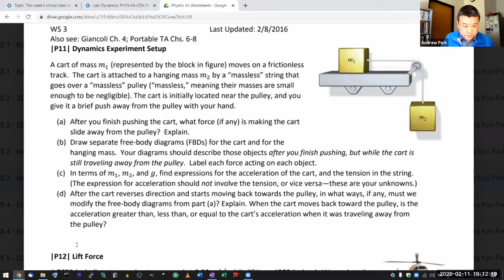Physics 4A - Dynamics Lab Setup